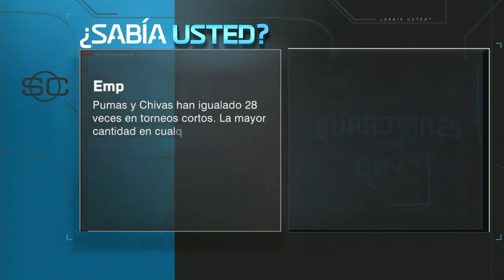LIGA MX Habló Talavera. Se calienta el Pumas vs Chivas. ¿Fracasa el Guadalajara? | SportsCenter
Alfredo Talavera se enfrentará a Chivas, equipo en el que debutó como profesional. El partido es de vital importancia para el Rebaño y a los universitarios porque definirá puestos de Liguilla en la penúltima jornada del torneo Guard1anes 2020 de la Liga MX. En SportsCenter, David Faitelson, Héctor Huerta y Miguel Ángel Briseño analizan las declaraciones del arquero mexicano en la previa entre Chivas y Pumas.